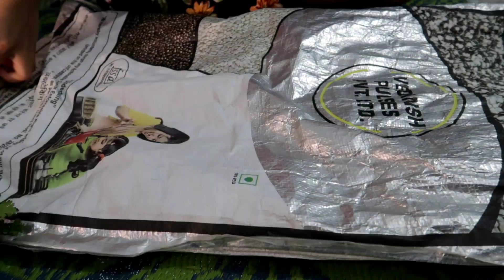Dehradun o Thaa songwi chamani I Cooking Wild Yam in Tripuri Style